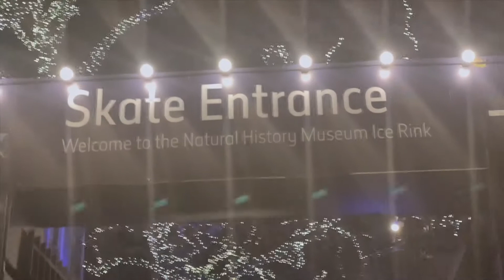Outdoor Ice Skating in London City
Ice skating with friends is social, therefore hits well-being targets and is additionally a good workout, so ice skating also hits exercise targets at the same time.

This channel (Shadene Well-being Exercise) is about balancing our social lives, with our jobs/careers and also exercise for good mental and physical health. I film some of my weekly activities for you to enjoy watching also.

All content created, edited and produced by Shadene Well-being Exercise